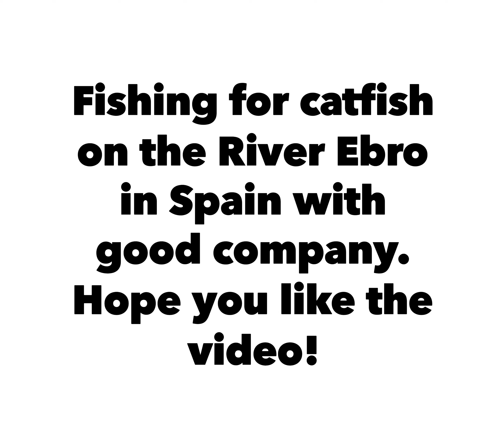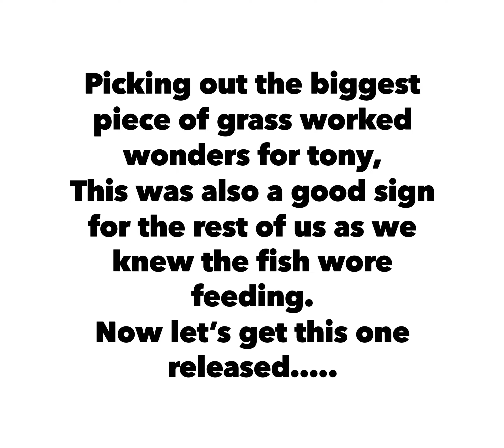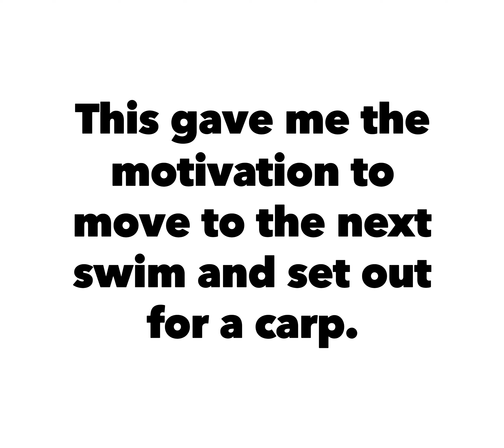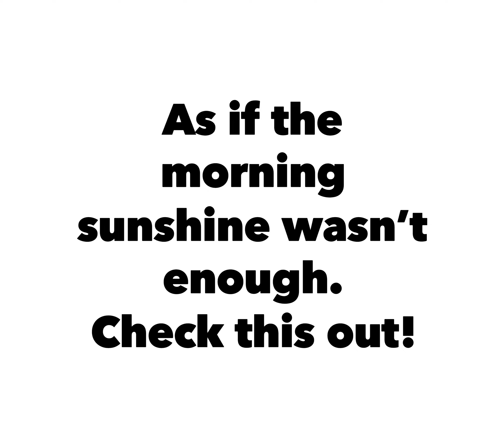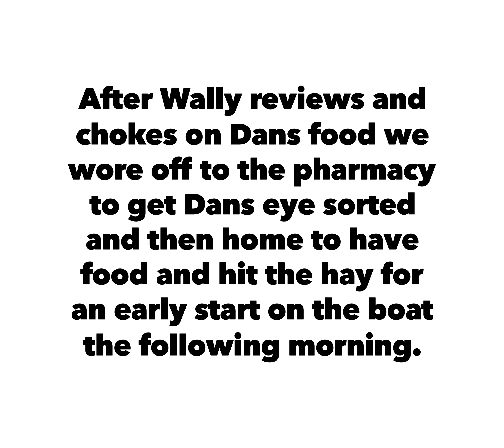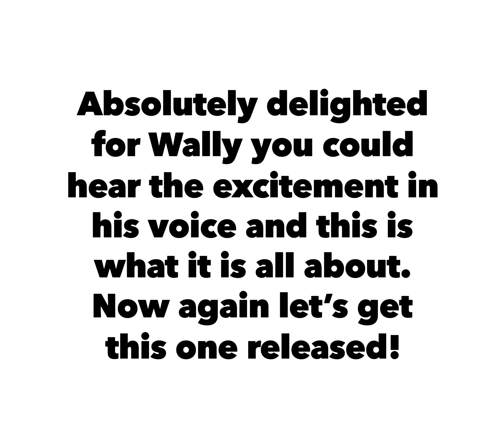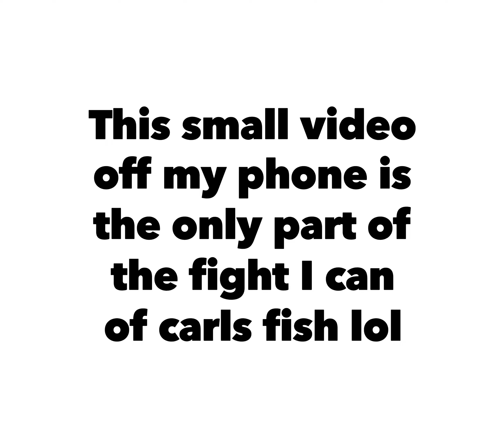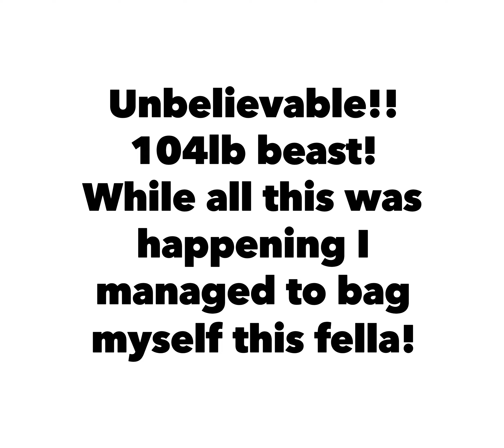My experience CATFISH FISHING on the river EBRO in Spain!!